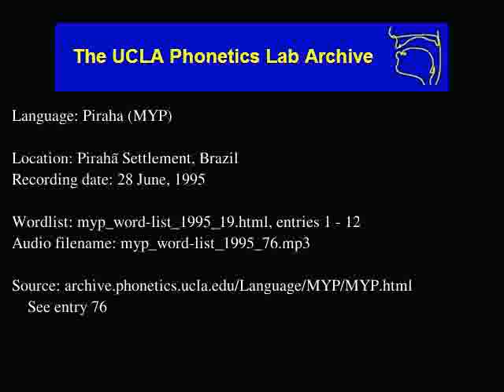Pirahã audio: myp_word-list_1995_76